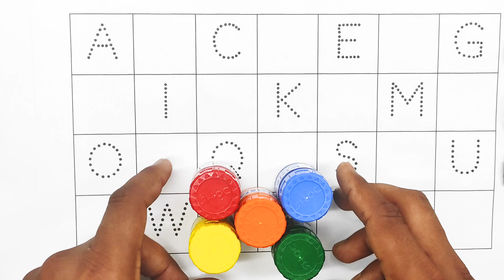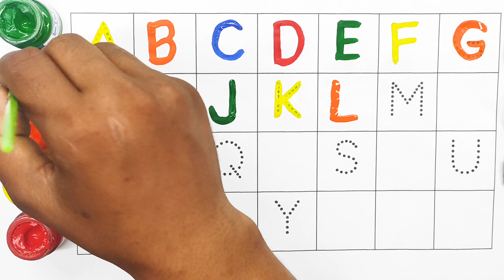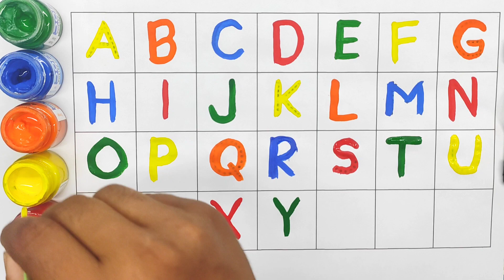Learning Counting Number ABC, 123, A for apple, Counting, numbers, Alphabet, a to z - 465